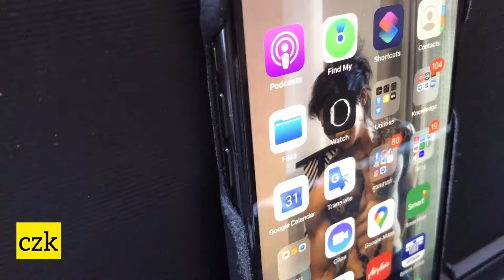Kimi No Toriko (piano cover) - Chantouch Nou | tik tok song 2020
This is a famous song in Tik Tok for this 2020. It's coverd by Mr. Chantouch Nou, my friend.